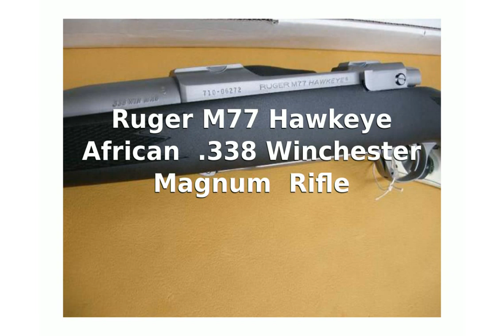Ruger M77 Hawkeye African .338 Winchester Magnum Rifle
Class: Bolt Action Rifle
Action: Bolt Action
Stock Options: American Walnut with Ebony Forend Cap
Sights: Front: Bead Rear: Adjustable
Finish: Satin Blued Alloy Steel
Accessories: Scope MountSling SwivelSling Swivel Mount
Additional Details: Ruger Muzzle Brake System Barrel
Unloaded Weight: 7.75 lbs.
Overall Length: 44.88 in.
Barrel Length: 23 in.
Rifling Twist: 10 in.
Length of Pull: 13.5 in.
Unloaded Weight: 3.63 kg
Overall Length: 114 cm
Barrel Length: 58.42 cm
Rifling Twist: 25.4 cm
Length of Pull: 34.29 cm

ruger m77 hawkeye .223
ruger m77 hawkeye 270
ruger m77 hawkeye ultralight centerfire rifle